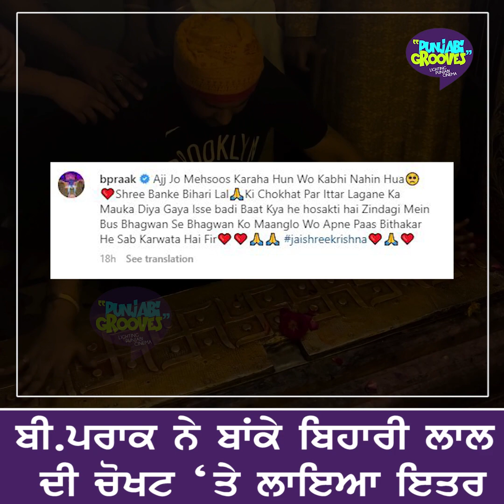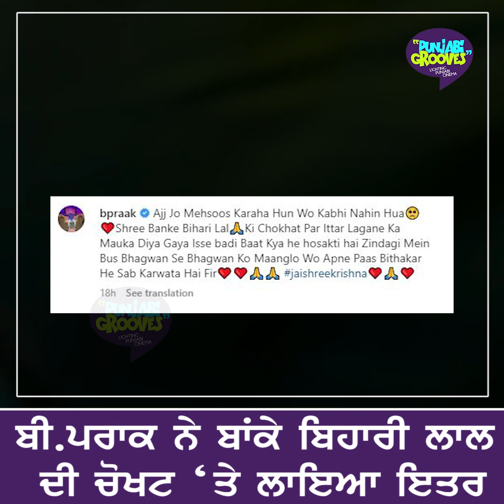ਬੀ.ਪਰਾਕ ਨੇ ਬਾਂਕੇ ਬਿਹਾਰੀ ਲਾਲ ਦੀ ਚੋਖਟ ‘ਤੇ ਲਾਇਆ ਇਤਰ | Punjabi Grooves | B praak